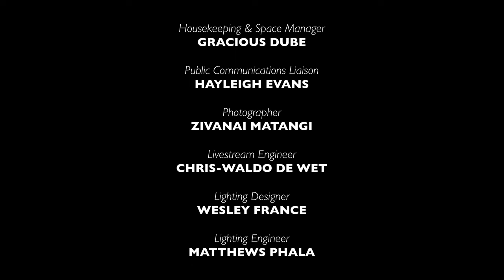Vuka Kleva | FOR ONCE (2022)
Vuka Kleva was incubated and first performed in 2019 as part of Season 6 of The Centre for the Less Good idea. In December 2022, it returned to The Centre in the form of a For Once performance and continued its development towards a premiere in the Netherlands in 2023 with a partnership between VAP Dancer Academy, SA; and Untold Empowerment, Netherlands.

Vuka Kleva, uses isiPantsula to trace the everyday rhythms of systems of labour, capital, and human energy. Dancer, choreographer, teacher and Pantsula practitioner Vusi Mdoyi and his ensemble of dancers use performance as a means of speaking to night shifts, nine-to-fives, commutes in and out of the city, the frenetic energy of the assembly line, the grinding nature of a city gridlocked by labour and bodies caught up in ritualistic toil.

Percussion and rhythm are generated off stage and by the human body in equal measure, and become enduring languages of performance and instruction. In between it all, embodied notions of the human legacy of forced labour emerge, intersecting with the contemporary realities of labour along the lines of race, class and gender.

Vuka Kleva is a performance that speaks to the nature, syncopation, and complicated human mechanics of embodied labour. Work, posits Vuka Kleva, is ever-present in our lives, be it on the morning commute, in the office, on the streets, at home, or in our sites of leisure.
– David Mann

CONCEPTUALISER & DIRECTOR | Vusi Mdoyi
DRAMATURGE | Phala Ookeditse Phala
PERFORMERS | Elma Shilda Motloenya, Lungile Ngwenya, Bukhosibakhe Pantsulatographer Khoza, Vuyani Feni, Thobeka Lynnecoline Ndodana, Paballo Peter Phiri & Pule Ncaba
PERCUSSIONISTS | Michael Micca Manganye & Vuyani Feni
CREATIVE CONTRIBUTOR | Vusi Arts Projects (VAP)

PUBLIC COMMUNICATIONS LIAISON | Hayleigh Evans
FRONT OF HOUSE | POPArt Productions

Special thanks:
Linda Leibowitz
Natalie Dembo
Damon Garstang
Anne McIlleron
Anne Blom
Joey Netshiombo
Diego Sillands
Thandi Mzizi Nkabinde